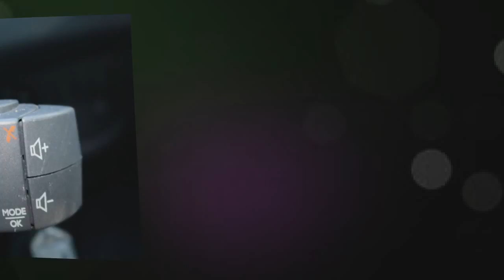Dacia Sandero Stepway 105 Laureate DCi Diesel Turbo for sale in Honiton, Devon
Dacia Sandero Stepway 105 Laureate DCi Diesel Turbo for 7495 GBP